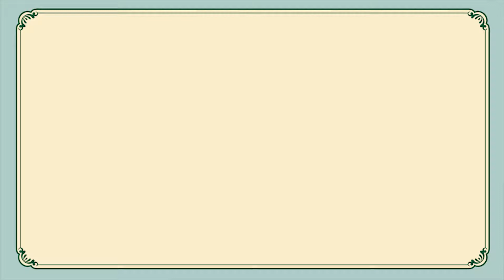Mood for Swing 2017 / Late night perfromance : 店長ず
Mood for Swing is a jam-packed 3 days and 3 nights party in Tokyo !
Incredible live music and swinging DJs every night !

Mood for Swing 2017 / Late night party
2017, 5.6 (sat)

filmed by Shotaro Takahashi

Swing Gigolo
Swing Events & Lindy Hop Classes in Tokyo